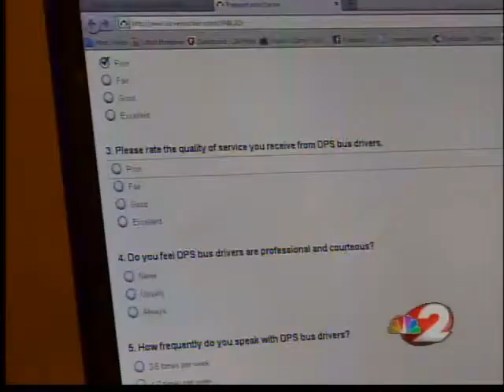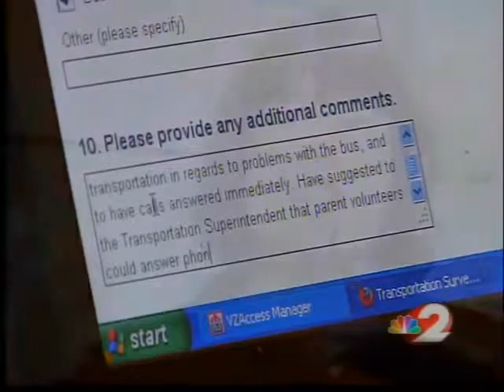DPS officials post survey for parents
The nine question survey is asking parents to rate their interactions with the districts transportation department, bus drivers and management.